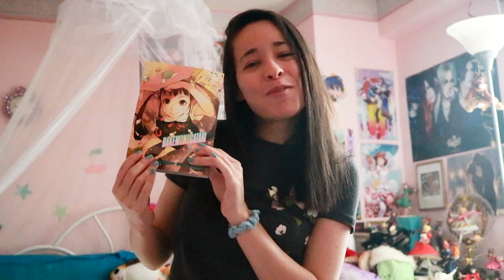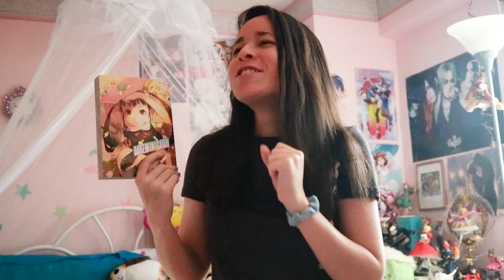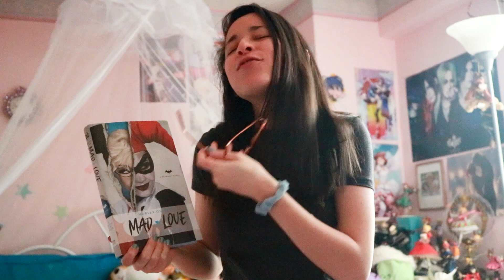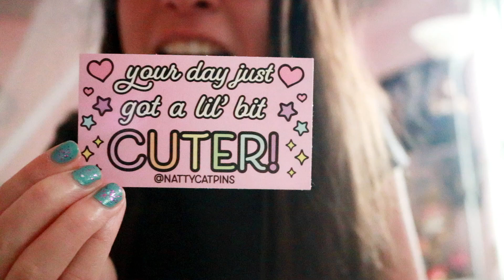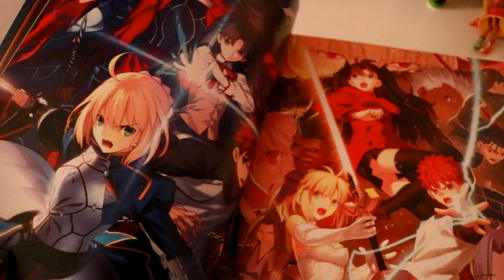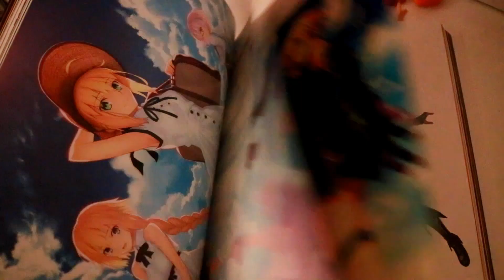This Fate Artbook is Absolute PERFECTION!! | January (Nerdy) Favorites